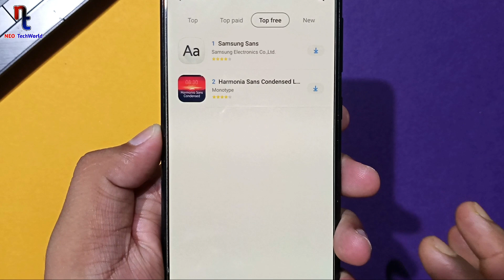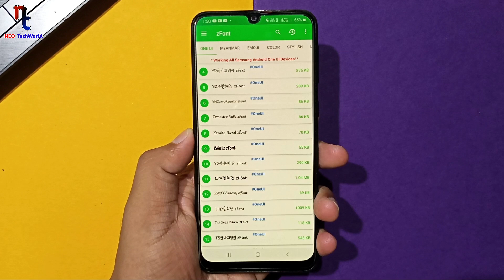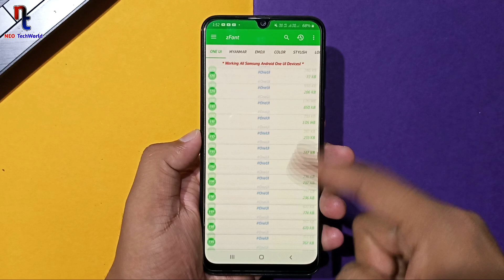Download Premium Stylish Fonts for Free In Samsung Galaxy M21, M31, M31s | For any Samsung Phones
1) Samsung m31 premium fonts
2) Galaxy m31 premium fonts
3) m31 premium fonts
4) Samsung galaxy m31s premium fonts
5) Samsung m31s premium fonts

◇ BOYA BY M1
◇ TRIPOD 455

Purchase Mobile to Help us :

SAMSUNG PHONES

○ Galaxy M52 5G

○ Galaxy M32 5G

○ Galaxy M32

○ Galaxy F62

○ Galaxy S20 FE 5G

XIAOMI PHONES

□ Xiaomi 11 Lite NE 5G

□ Mi 11X 5G

□ Xiaomi 10i 5G

□ Xiaomi Note 10 Pro

□ Xiaomi 9 Prime

REALME PHONES

◇ Realme Narzo 30

◇ Realme GT Master

◇ Realme 8 5G

◇ Realme 8i

POCO PHONES

□ Poco X3 Pro

iQOO PHONES

○ iQoo Z5 5G